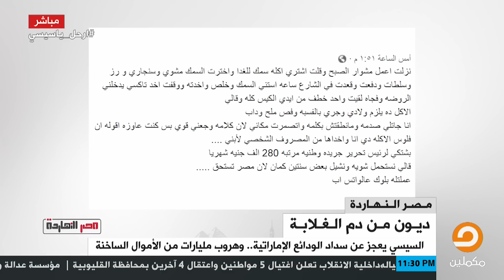سرقة الأكل في الشوارع .. الموضة الجديدة في مصر